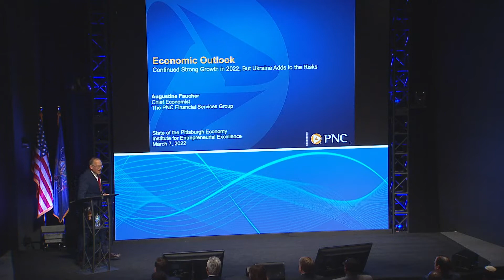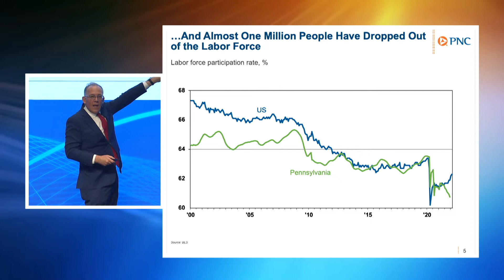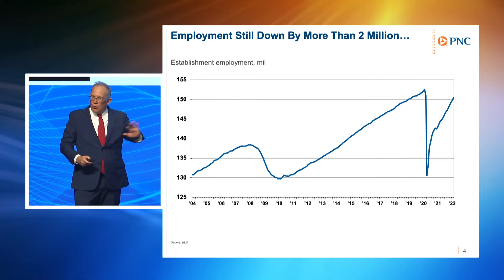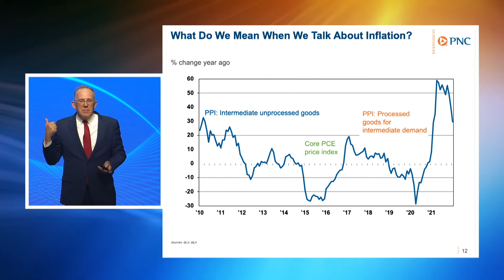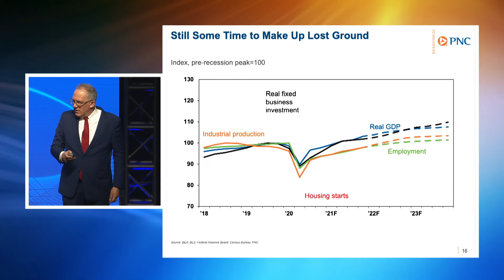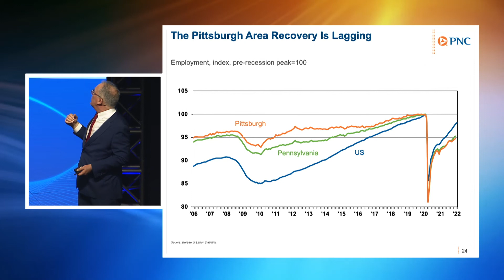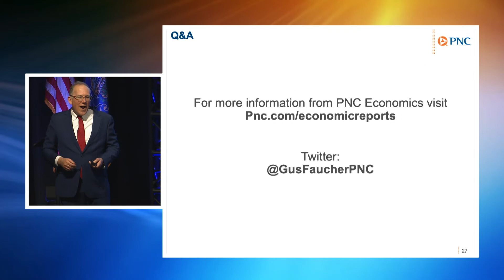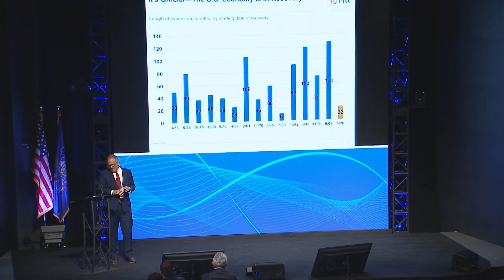IEE Event: State of the Pittsburgh Economy 2022 presented by PNC Bank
A look into the regional economic climate and the 2022 economic forecast from the IEE, PNC Bank, and regional and Pennsylvania leaders. PNC Regional President Lou Cestello provided introductory remarks while PNC’s Senior Vice President & Chief Economist Gus Faucher guided through key economic indicators that impact our region’s businesses. Additional Speakers included:
• Bob Stein, Executive Director, University of Pittsburgh Institute for Entrepreneurial Excellence
• Neil Weaver, Acting Secretary, PA DCED
• Rich Fitzgerald, Allegheny County Executive
• Edward Gainey, Mayor of Pittsburgh
• Stefani Pashman, CEO, Allegheny Conference on Community Development

Recorded on Tuesday, March 8, 2022 @ 8:30am at the Rohr Auditorium in The Tower at PNC Plaza in Pittsburgh, PA.